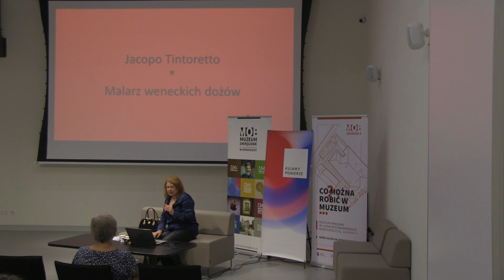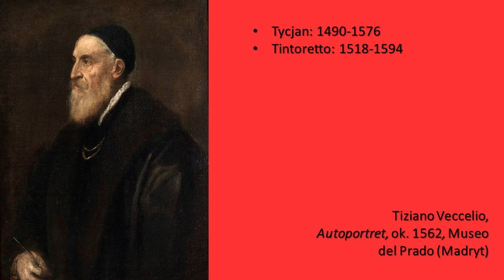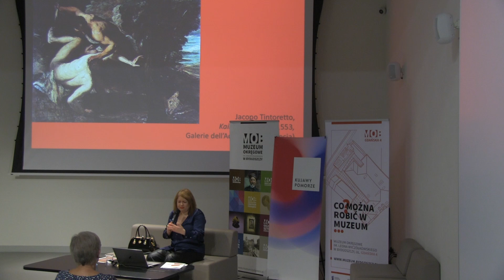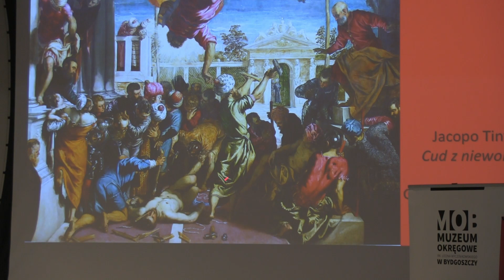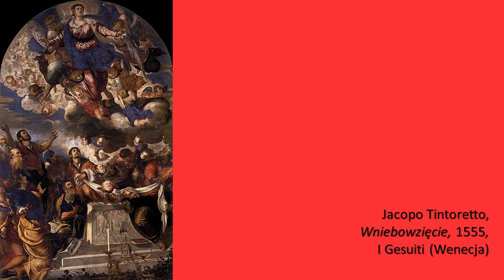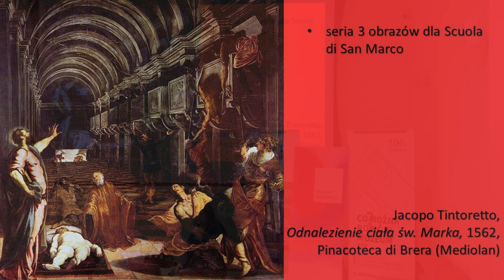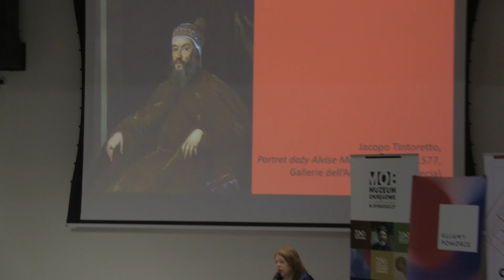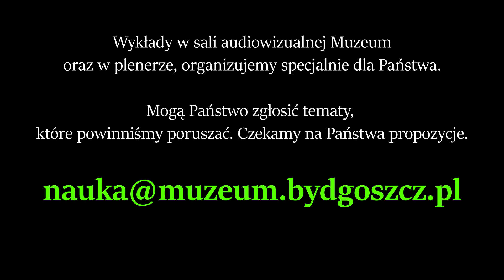Jacopo Tintoretto, malarz weneckich dożów – wg Alicji Jakubowskiej, z cyklu „Malarstwo dawnych.. ”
Prezentujemy fragmenty wykładu Alicji Jakubowskiej, zorganizowanego przez Dział Nauki i Literatury Muzeum Okręgowego w Bydgoszczy 17 listopada 2023 r., w sali audiowizualnej przy ul. Gdańskiej 4 w Bydgoszczy.

Tintoretto i Wenecja wydają się ze sobą nierozerwalnie związani. Trudno sobie wyobrazić Perłę Adriatyku bez dzieł tego malarza. Tintoretto był silnie związany ze swoim rodzinnym miastem. Tu spędził całe swoje życie, tworząc na potrzeby wpływowych patronów. Otrzymywał prestiżowe zlecenia na dzieła przeznaczone do Pałacu Dożów, weneckich bractw i kościołów. Malował śmiało, szybko i dużo, wzbudzając ogólny podziw. Jego styl charakteryzują dramatyczne gesty i śmiałe ujęcia perspektywiczne. Można powiedzieć, że w obrazach Tintoretta odbija się jak w lustrze chwała Wenecji XVI wieku.

Nasza Prelegentka, Alicja Jakubowska, jest z wykształcenia historyczką sztuki (Uniwersytet Warszawski), absolwentką Royal Collection Studies (Londyn), stypendystką Fondazione Giorgio Cini (Wenecja), od 2007 roku pracuje w Zamku Królewskim w Warszawie (obecnie kustoszka zbiorów malarstwa), od 2019 roku wykładowczyni podyplomowego studium historii sztuki w Instytucie Sztuki PAN w Warszawie.